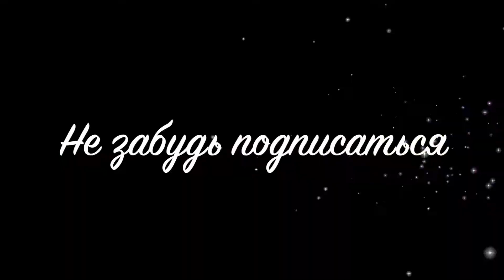New CHANEL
I decided to take you with me to the Chanel boutique in Munich and show you the new Chanel collection